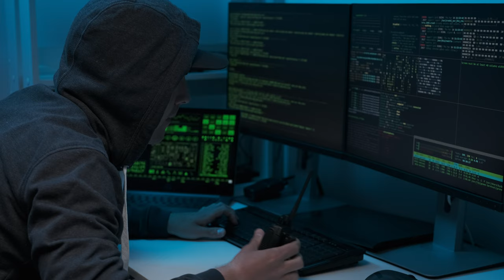Cyber Security 2021 - 2021 Cyber Security Stock Footage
10 cyber security trends you can't ignore in 2021 | purplesec.